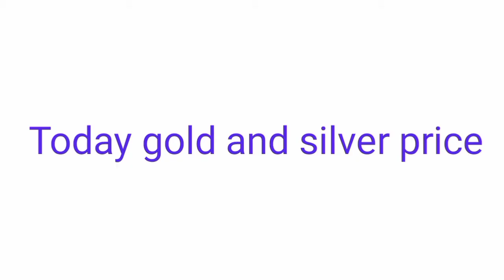Today gold and silver price in india//30-12-2020//Today gold and silver rate